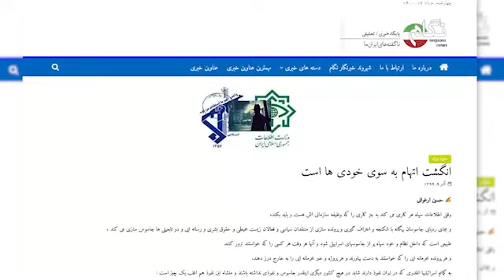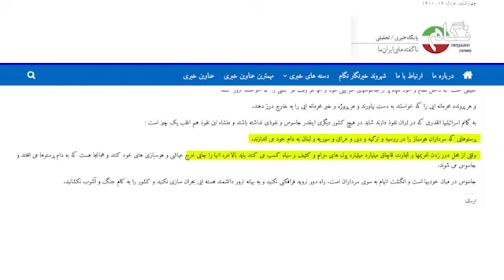مستند سقوط امپراطوری سپاه پاسداران خامنه ای 1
مستند سقوط امپراطوری سپاه پاسداران رژيم آخوندی